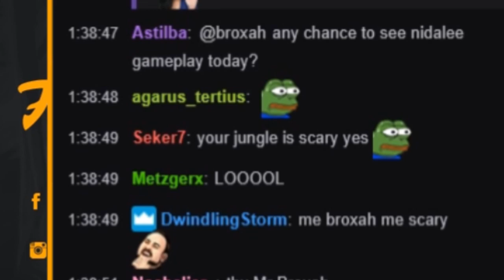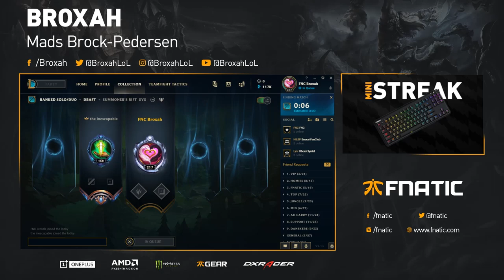Broxah | GRIPEX'S GHOSTBLADE LEE SIN (Ft. Nemesis)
Gripex's apprentice on new adventures testing Ghostblade Lee Sin.